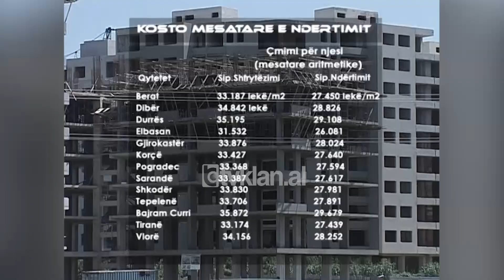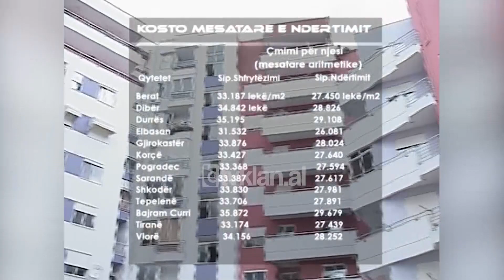Qeveria miraton kostot e reja për ndërtimin e banesave sociale - (21 Gusht 2008)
Me propozim të Entit Kombëtar të Banesave, Këshilli i Ministrave ka miratuar kostot e reja për ndërtim për banesat sociale. Pas një studimi të bërë vitin e kaluar, ku nuk është përfshirë blerja e truallit, rrjeti dhe studimi inxhinierik, projekti i zbatimit, leja e ndërtimit, por vetëm vlera e bazës materiale të përdorur për ndërtim, janë bërë publike dhe çmimet e reja.

Gjinovefa Kraja: “Ndryshimet në rritjen e kostos mesatare kanë ardhur si rezultat i tipit të banesave të përdorura në fakt nga enti kombëtar i banesave, pra janë përllogaritur ato banesa që efektivisht janë zbatuar nga Entit Kombëtar i Banesave.”

Kostoja mesatare më e lartë për ndërtimin e banesave në ndryshim nga firmat private të ndërtimit e kanë qytetet e Tropojës dhe Dibrës ndërsa vlerën më të ulë të ndërtimit për metër katror e kanë banesat në qytetin e Elbasanit.

Gjinovefa Kraja: “Në Tiranë kostoja mesatare është 33 mijë e 174 lekë për metër katror sipërfaqe shfrytëzimi dhe 27 mijë e 439 lekë për metër katror sipërfaqe ndërtimi. Koston më të lartë për efekt edhe të transportit, vështirësive të transportit e ka Tropoja, lekë për metër katrorë sipërfaqje shfrytëzimi 35 mijë e 872 lekë dhe lekë metër katrorë sipërfaqe ndërtimi 29 mijë e 679 lekë.”

Kjo është një tabelë me kosto e ndërtimit për banesat sociale për qytetet kryesore të vendit. Ndërkohë sa i përket tregut imobiliar, çmimet për metër katror të banesave në kryeqytet janë më të lartat me 81. 875 lekë për metër katror duke u pasuar nga Durrësi me 70.586 lekë për metër katror, ndërsa zonat më të shtrenjta për kryeqytetin për sa i përket vlerës së apartamenteve, janë zona e ish-Bllokut dhe pallatet Agimi.

Vlera mesatare e shitjes së apartamenteve në këto zona shkon 175 mijë lekë për metër katrorë./tvklan.al

Gazetare: Elja Zotka